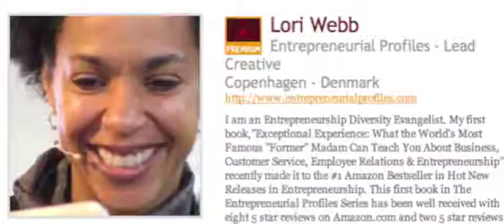Lori Webb Entrepreneurial Profiles, Interviews and how to start a business advice Series